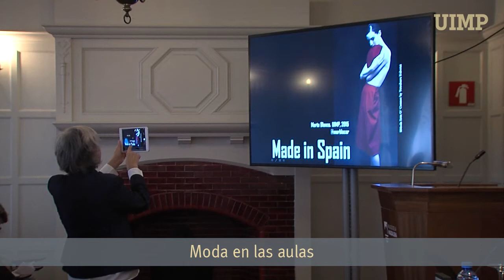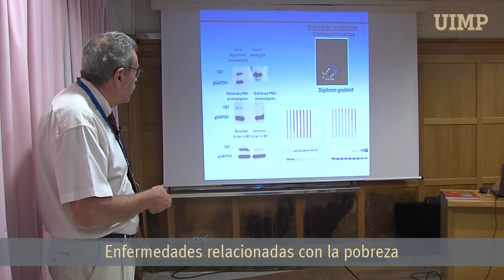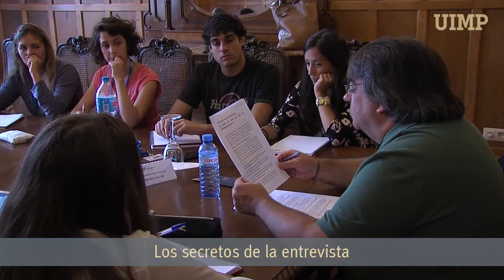VIDEOBLOG UIMP 2015 [Semana 10]